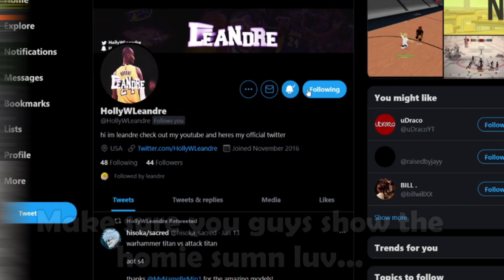THIS NEW UNORDINARY ROBLOX GAME IS FUN! | Unconventional (w/ Leandre)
I'm a YouTuber for fun. Like and sub up (would mean a lot), its free lol

★What is ToC?★
ToC is a Roblox anime YouTuber hub that brings communities together. It is "a content creation utopia". If your a small YouTuber and want help growing, join ToC!

📌Timestamps📌

★Banner & profile picture by: KidNasuu (no comms)
★Thumbnails by: KidNasuu

★Roblox is...★
an online platform and storefront where users go to play games. Roblox is not a game, it is a place where people play games made by other developers. In this sense, it is more similar to PC platform Steam than it is to any online children’s game.